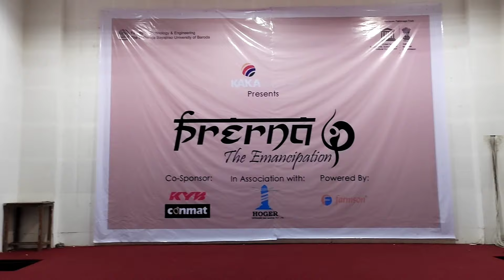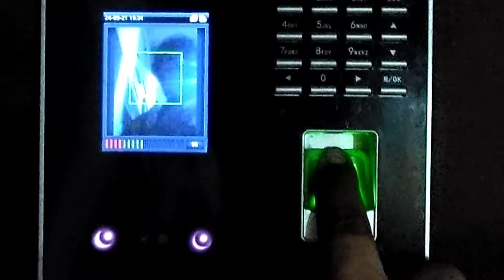prerana glimpse 21 September 2024